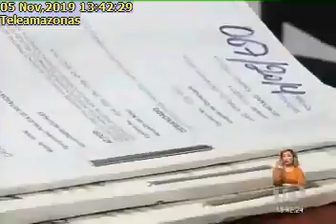ESPAÑA NEGÓ SOLICITUD DE ASILO A EXSECRETARIO DE INTELIGENCIA,05/11/2019, TELEAMAZONAS